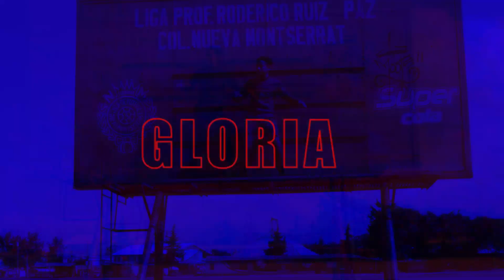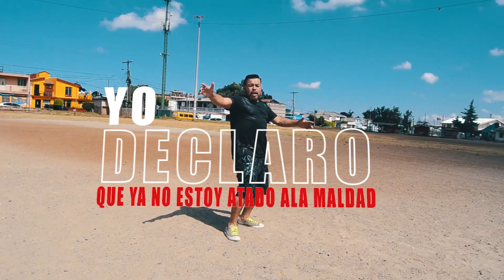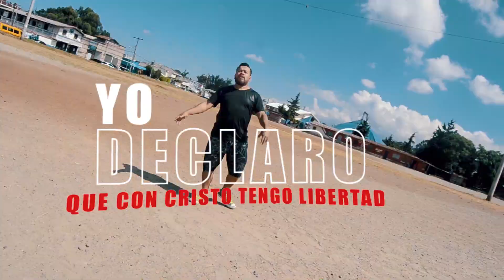YO DECLARO / Ministros De Calle (VIDEO OFICIAL)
Ministros De Calle  - Yo Declaro  (Video Oficial)